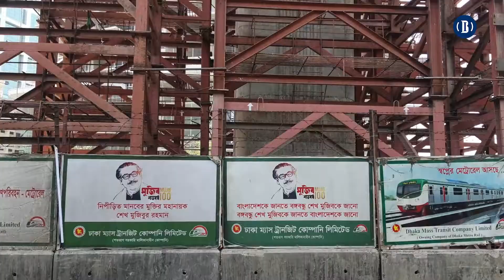মেট্রোরেলের ভাড়া কত হবে | How much will be fare of Metrorail | BusinessInsiderBD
ঢাকা মেট্রেরোলের ভাড়া আমাদের পার্শ্ববর্তী দেশ ভারতের বিভিন্ন শহরের চেয়েও কম।